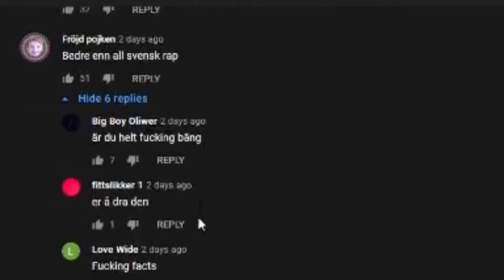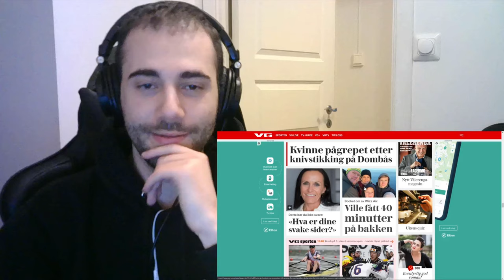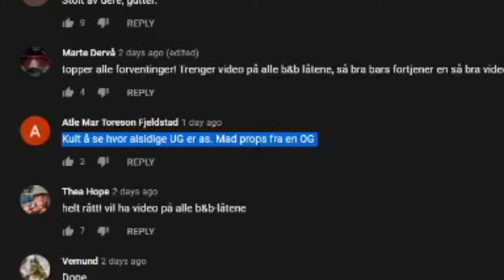Norsk utlending reacter på " UNDERGRUNN - Toppen av Oslo// (Offisiell musikkvideo) "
Mæd props fra en OG 👍💯